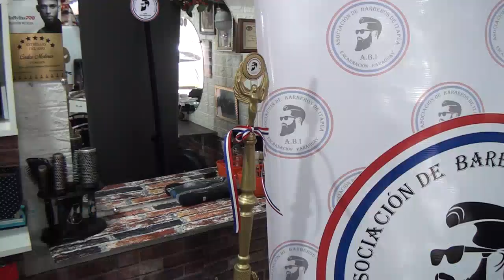La Asociación de Barberos de Itapúa celebrará el Día del Peluquero con una competencia de alto nivel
El evento, programado para el 25 de agosto, contará con diversas categorías y será una plataforma para mostrar el talento y la creatividad de los barberos locales.